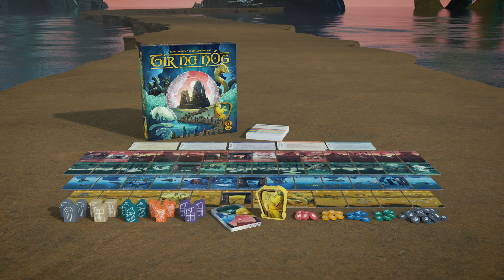Tír na nÓg by Grand Gamers Guild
On Gamefound starting March 28, 2023!

In the Irish myth cycles, the land of Tír na nÓg is the realm of the Otherworld, the place where the Fairies lived and heroes visited on quests. It was a place just outside the realm of man, off to the west, where there was no illness or death or time, but only happiness and beauty.

The golden path to Tír na nÓg is open once more, and the greatest Celtic Storytellers have gathered for a once-in-a-lifetime journey. When they return, they’ll bring with them tales of the creatures they met and the adventures they lived. Over time those stories will become a saga — and the most epic saga will live on forever.

Play overview

Journey to the Otherworld by placing Storytellers between Story cards in the shared grid. When all Storytellers have been placed, draft cards and add them to your hand. From your hand, add cards to your personal tableau - one card to hand, one card played. At the end of 5 rounds, score each row according to the rules on its corresponding Goal card, and earn points for having the most connected Story cards of each color. The highest score wins.